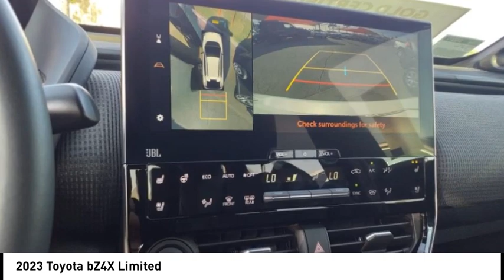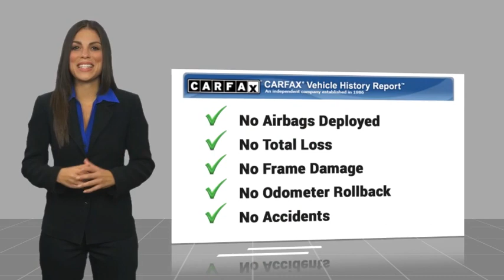2023 Toyota bZ4X Orange CA U42371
2023 Toyota bZ4X Limited

1400 North Tustin Ave.

Looking for the right vehicle? Today could be your lucky day. this 2023 Toyota bZ4X could be yours.